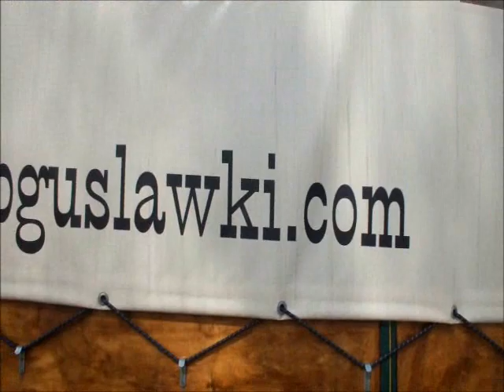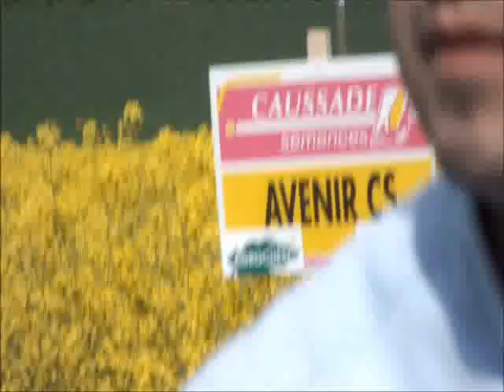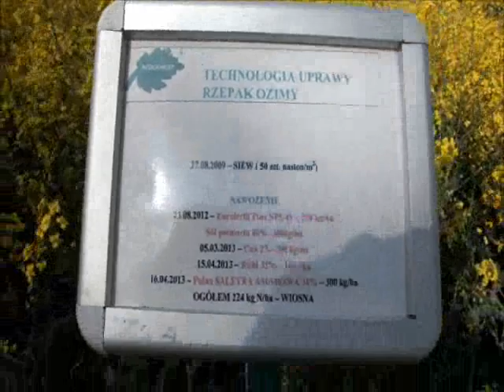AGROCHEST - 17 maja 2013 Dni Pola w Drzewcach